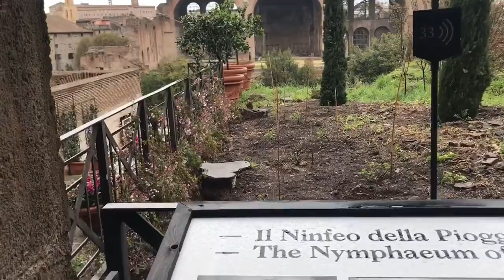Colosseum, Roman Forum and Palatine Hill. Italy, Rome. 04-03-2018... Part 1.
Originally from Miami, Fl. We Love to travel together as you can see throughout the videos. Since we got married we Quickly Caught the travel Bug. And, since them I decided to share our traveling experience throughout my Vloggins...

Vacation to Rome Italy.

90% Equipment I use:
Shot on iPhone 6S with the rest iPhone 7 Plus for your Viewing Pleasure...

Tour to the Colosseum, Rome Italy, and the Roman Forum...